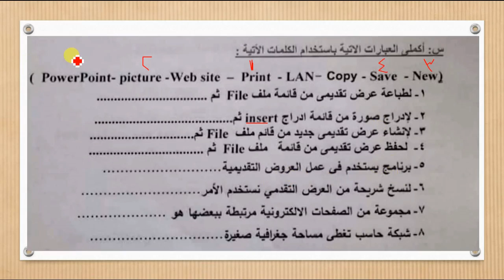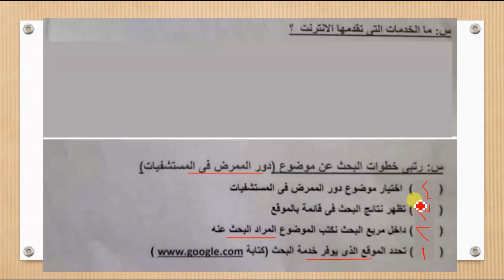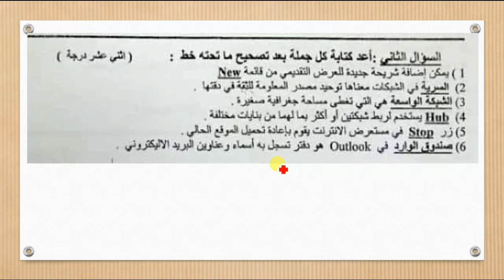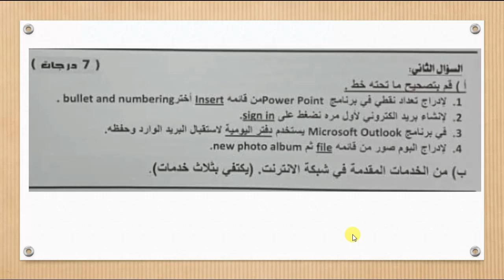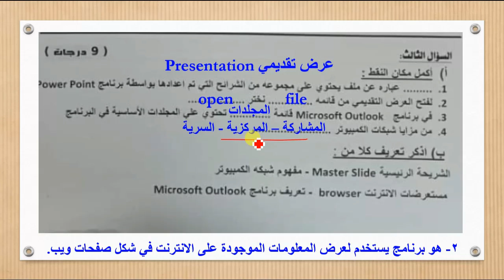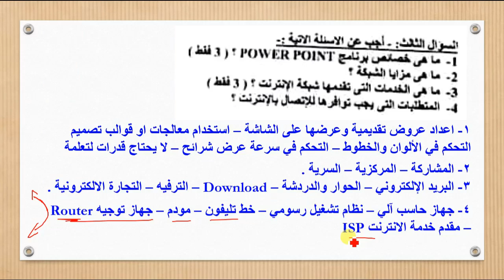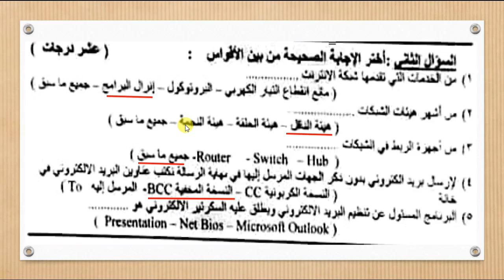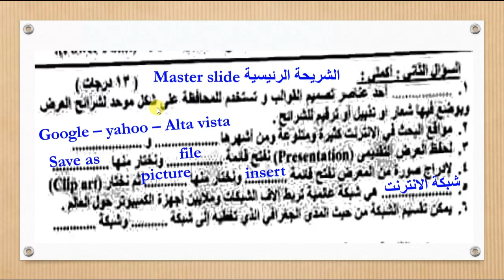المراجعة النهائية في الكمبيوتر للصف الثالث الثانوي تمريض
المراجعه النهائيه 🔥 حاسب آلي الصف الثالث الثانوي تمريض 💯🔥 س و ج
مراجعة حاسب آلي للصف الثالث الثانوى تمريض
مراجعة منهج الكمبيوتر للصف الثالث الثانوى تمريض
حاسب الى للصف الثالث الثانوى تمريض
المراجعه النهائية كمبيوتر تالتة ثانوي تمريض (سؤال وجواب)
مراجعة حاسب آلي تالته ثانوي الترم الثاني
امتحانات مادة حاسب آلى تالتة ثانوى تمريض
المراجعة النهائية 🔥 حاسب آلي الصف الثالث الثانوي تمريض 💯🔥 سؤال وجواب
مراجعة حاسب آلي تالته ثانوي تمريض
مراجعة ليلة الامتحان كمبيوتر تالتة ثانوى فنى تمريض
أقوي مراجعة حاسب الي سؤال وجواب تالته ثانوى تمريض
أقوي مراجعة كمبيوتر سؤال وجواب الثالث الثانوي تمريض
المراجعة النهائية 🔥 حاسب آلي الصف الثالث الثانوي تمريض 💯🔥 س و ج
شرح منهج الحاسب الالي تالتة ثانوي تمريض
تمريض حاسب آلى الصف الثالث الثانوى
تمريض كمبيوتر الصف الثالث الثانوى
مراجعة شاملة حاسب آلى الصف الثالث الثانوي تمريض
أسئلة وأجوبة حاسب آلي تالتة ثانوي تمريض
اهم اسئلة ونماذج اختبار الحاسب الالي تالتة ثانوى تمريض
امتحان حاسب الى تالته ثانوى تمريض
امتحان كمبيوتر  الثالث الثانوى تمريض
أقوى مراجعة للصف الثالث الثانوي تمريض فى الحاسب الآلي
أقوي مراجعة حاسب الي سؤال وجواب تالتة ثانوي تمريض
مراجعة ليلة الامتحان كمبيوتر تالتة ثانوي تمريض
حاسب آلى مراجعة شاملة وأسئلة امتحانات تالته ثانوي تمريض
مراجعة حاسب آلي تالتة ثانوي تمريض
مراجعة قبل الامتحان بساعة للحاسب الالى للصف الثالث ثانوي تمريض لن يخرج عنها امتحان
المراجعة النهائية لمادة تكنولوجيا المعلومات (الحاسب الآلى) تالتة ثانوي تمريض